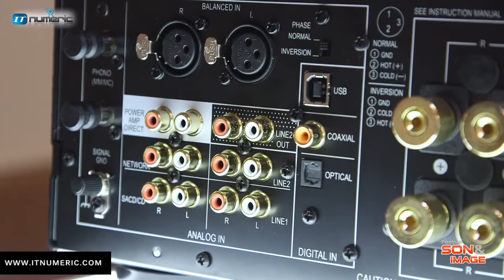Pioneer A70 Amplificateur Direct Energy Class D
Pioneer au Festival SON & IMAGE